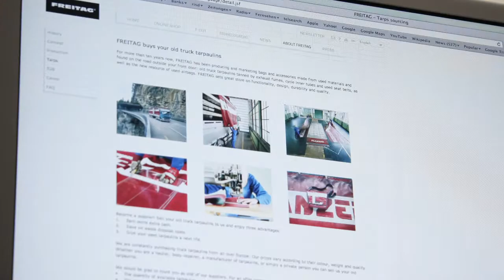FREITAG by Ben Hirt.mov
Stop motion exercise:

To create a stop motion animation, you will expose each frame of your video separately, and then combine those frames into a video sequence.

Think about images that convey your interpretation of the theme, and then plan your video using storyboards or other visualization techniques. You may create the subjects for your animation using objects, the human form, drawings, or staged settings. Shoot the frames of your animation using a still film camera, still digital camera, or a video camera. Edit the animation using video editing software like iMovie, Adobe After Effects or Final Cut Pro.

Your video must run at least 60 seconds, at a frame rate of your choice. You may include a soundtrack, but the visual elements should drive the video.